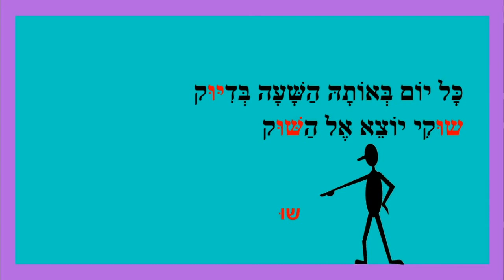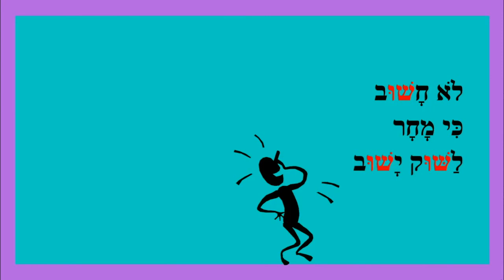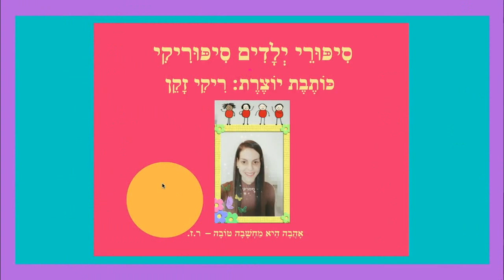קובוץ ושורוק - תרגול קריאה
כותבת יוצרת: ריקי זקן
איורים וקריינות: ריקי זקן